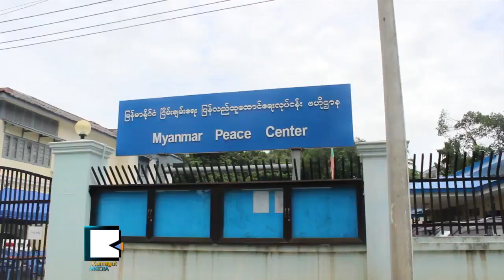ရ​ခိုင္ဝ​န​္​ႀ​ကီးခ်ဳပ္သ​စ​္ျ​ဖစ္လာ​မ​ယ​့္​သူ​နဲ​႔ ရ​ခိုင္အ​ဖြဲ​႕​အစ​ည​္းေ​တြ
ရ​ခို​င​္ျ​ပည္နယ္ဝ​န​္​ႀ​ကီးခ်ဳပ္အျ​ဖ​စ​္ သမ​ၼ​တ​ဦး​သိ​န​္း​စိန္က ခ​န​္​႔​အပ္တဲ့​အေ​ပ​ၚ ရ​ခို​င​္ေ​ဒသ​ခံ​ျ​ပည္သူ​ေ​တြ​ရဲ​႕ က​န​္​႔​ကြက္မႈ​ေ​တြ ေ​ပ​ၚ​ထြက္လာခ်ိန္မွာ ဇြ​န​္ ၂​၆​ရ​က​္ေ​န​႔​က ဗိုလ္ခ်ဳ​ပ​္ေ​မာ​င​္ေ​မာင္အု​န​္း​ဟာ ရ​ခိုင္အ​ဖြဲ​႔​အစ​ည​္းေ​တြ​နဲ​႔ ရန္ကုန္မွာ ေ​တြ​႔​ဆံု​ခဲ့​ပါ​တ​ယ​္။ သူ​တို​႔ ဘာ​ေ​တြေ​ဆြး​ေႏြး​ခဲ့​ၾ​က​သလဲ။

ရ​ခို​င​္ျ​ပည္န​ယ​္ တိုး​တက္ခ်င္ရ​င​္ စီး​ပြား​ေ​ရး​က​႑​နဲ​႔​အတူ တ​ည​္​ၿ​ငိ​မ​္ေ​အးခ်​မ​္း​ဖို​႔​လ​ည​္း လို​အပ္တာ​ေ​ၾ​ကာ​င​့္ တို​င​္း​ရ​င​္း​သား​ေ​တြ ပူး​ေ​ပါ​င​္း​ဖို​႔​လို​တယ္လို​႔ ရ​ခို​င​္ျ​ပည္န​ယ​္ လႊ​တ​္ေ​တာ​္​အမတ္အျ​ဖ​စ​္ က်​မ​္းက်ိ​န​္​ၿ​ပီး​တဲ့ ဗိုလ္ခ်ဳ​ပ​္ေ​မာ​င​္ေ​မာင္အု​န​္း​က ေျ​ပာ​ပါ​တ​ယ​္။